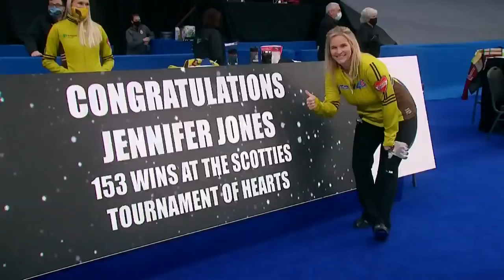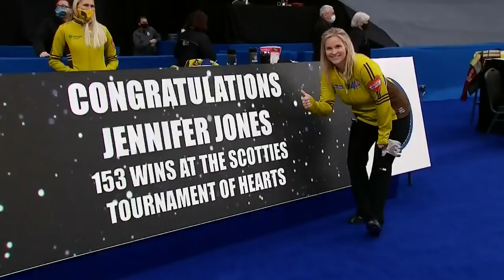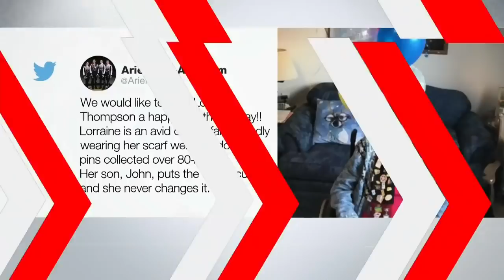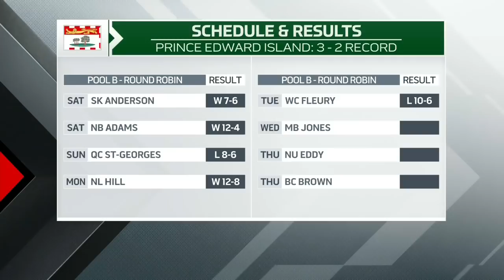Draw 14 - 2021 Scotties Tournament of Hearts - Jones (MB) vs. Birt (PE)